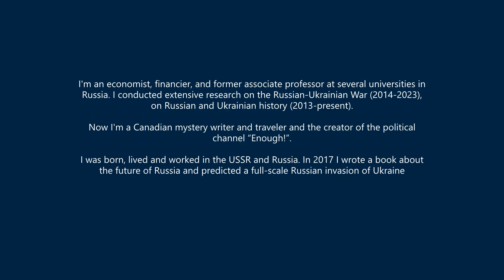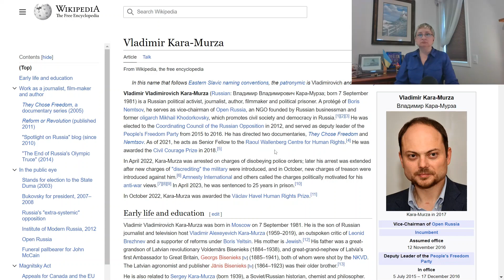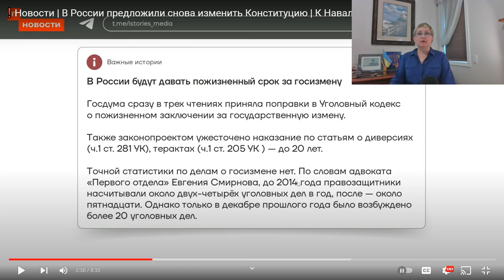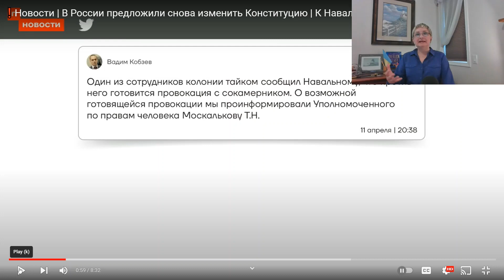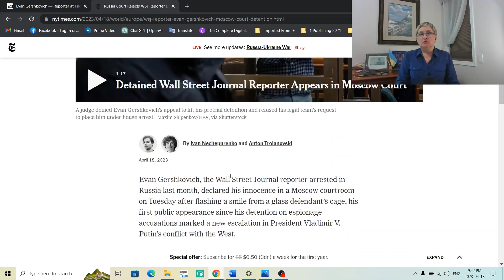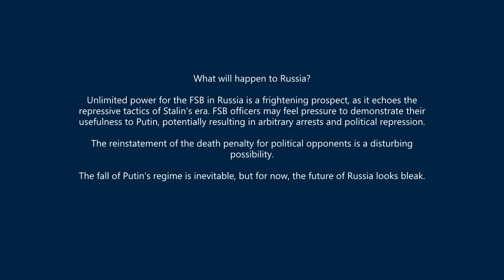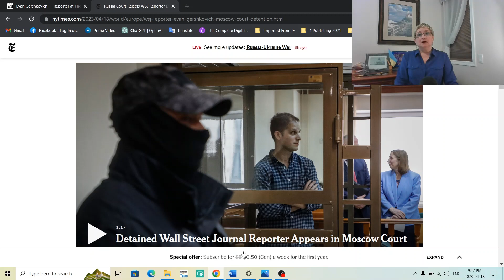Navalny is beaten. Kara-Murza sentenced to 25 years in prison. Evan Gershkovich was arrested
Russian political activist and journalist Vladimir Kara-Murza sentenced to 25 years in prison. Alexei Navalny is beaten in his cell. Political Prisoners in Russia. WSJ journalist Evan Gershkovich was arrested in Russia. Gershkovich declares his innocence in a Moscow court, but the judge, denied his appeal to lift his detention, leaving him in Russian custody. What will happen to Russia?
My video: Political Prisoners in Russia — Alexei Navalny. What is Happening to the Russian Opposition Leader?

In Russian:
25 лет тюрьмы Кара-Мурзе — аналог смертного приговора | Вадим Прохоров / 25 years in prison for Kara-Murza - an analogue of the death sentence | Vadim Prokhorov
Кара-Мурзу посадили на 25 лет | Через войну пройдут 750 тысяч россиян? | Пригожин взрывает своих /
Kara-Murza jailed for 25 years | Will 750,000 Russians go through the war? | Prigozhin blows up his own soldiers
Новости | В России предложили снова изменить Конституцию | К Навальному в тюрьме применили силу / News | In Russia, proposed to change the Constitution again | Physical force was used against Navalny in prison
Самое важное Мифы о Путине подтвердились | ФСБ убила Татарского? | Арест Трампа / Most important Myths about Putin confirmed | FSB killed Tatarsky? | Trump's arrest

25 лет для Кара-Мурзы. Как блогер Тумсо обманул Кадырова. В Белгороде загорелась ТЭС / 25 years for Kara-Murza. How blogger Tumso deceived Kadyrov. Thermal power plant caught fire in Belgorod